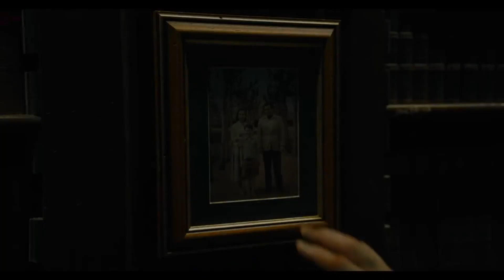THE FLASH MIGHT BE a BIG FLOP?